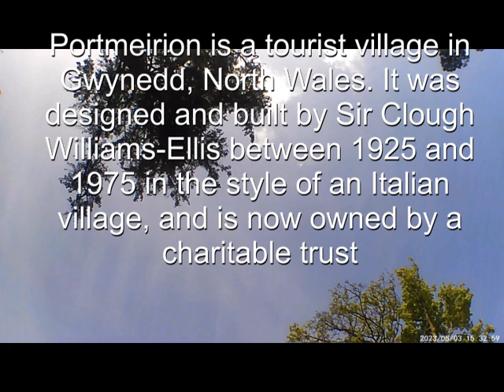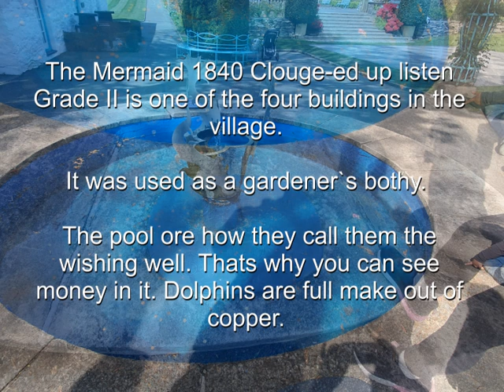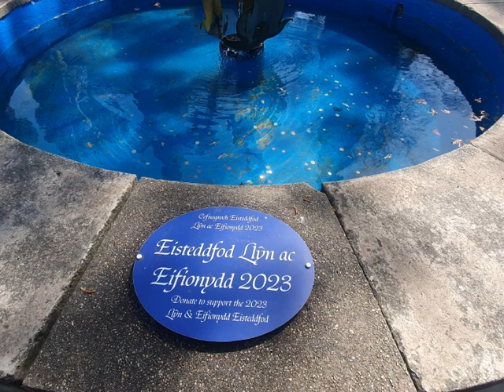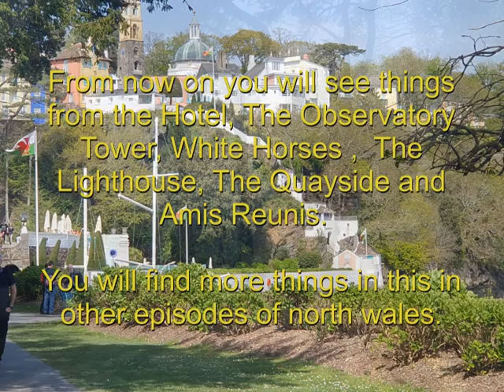Portmeirion Minffordd, Plas Penrhyn, Castelldeudraeth, Penrhyn-isafby, travel group TBG Mismoosh LTD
We have made a narrow overview in photos and in film. Is one of the adventures we did in North Wales. We took the bus and hiked through the area. In the film we also put down a short story about the history of this culture. Put the movie on pause if you want to read it quietly.

Thank you for reading and watching movie.

You can't hear us talking we used a background sound that the maker gave permission to use.

Music play list are from  Triple Colossal X Music give shout out:
Dreamland
Triple Colossal X Music
Believe